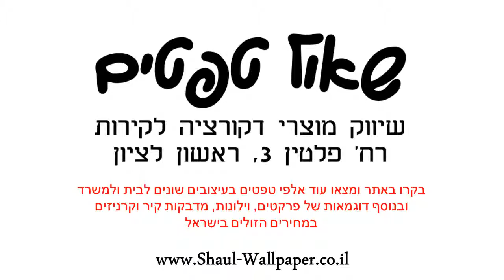טפט עץ ערמונים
הטפטים מיוצרים על נייר איכותי במיוחד – מחומר ויניל (vinyl)מידות הגליל :רוחב : 45 ס"מאורך : 15 מטר רץצבע: חום כההטפט מט באיכות גבוהה מאוד מתאים לחיפוי רהיטים וזכוכיות.הדבקתו משדרגת משמעותית כל רהיט ומוסיפה ססגוניות , צבע , חום ושיק .ניקיון הטפט מתבצע באמצעות מגבון לח .